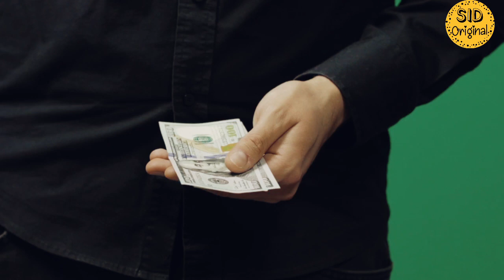SPECIAL AGENT BRUNO | EP 10 | Imran Vs Ralif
Special Agent Bruno Imran Series By Mazhar Kaleem MA - Episode 10 Audiobook
Urdu Novel Action Series , Full Of Suspense, Interesting Speedy & Thrilling

سپیشل ایجنٹ برونو عمران سیریز مظہر کلیم ایم اے  قسط نمبر 10
عمران اور رالف کی زبردست لڑائی۔
 سیشل ایجنٹ برونو انتہائی دلچسپ اور ہنگامہ خیز ناول جس میں عمران نے جراثیموں کا خاتمہ کرنے والے بلیو کیپسول کو اُڑانے والے سپیشل ایجنٹ برونو کے ساتھ جان لیوا مقابلہ کیا اور بلآخر وہ نازک لمحات جب مقابلہ عروج پہ پہنچ گیا۔ منفرد اور جُداگانہ جدوجہد پر مبنی دلچسپ اور سنسی خیز سیریز۔

اگر آپکو میری ویڈیو پسند آئے تو پلیز میری ویڈیو کو لائک شیئر اور چینل کو سبسکرائب کرنا مت بھولیئے گا - شکریہ

Special Agent Bruno Imran Series urdu novel is written by Mazhar Kaleem MA . Mazhar Kaleem M.A is the well known Urdu Novel writer and famous for his spy, science fiction, crime, thriller, , adventure and action novels. I hope you enjoy the and share this Action series.